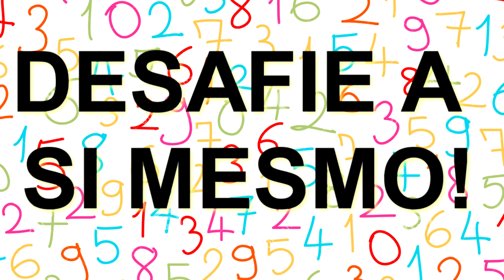Desafio dos números com as mãos!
Oi, pessoal! Neste vídeo os professores Vitor, Dani e Maira vão revelar um desafio do Tik Tok que vocês vão amar! Topam esse desafio? Acompanhe o vídeo conosco!